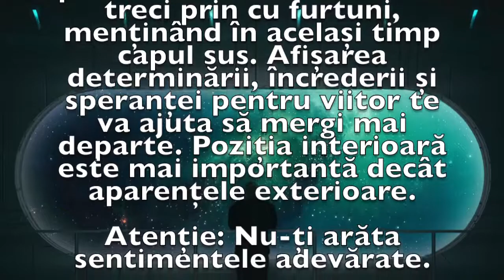Previziunea zilei de 14 Aprilie